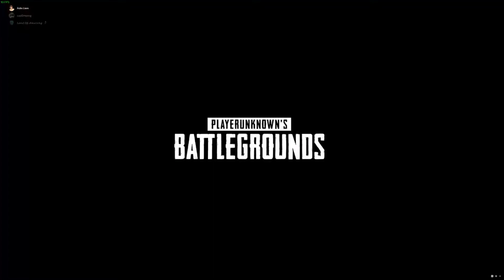Land Of Amazing (LOA) Tournament PUBG Season 3 - RGTEAM